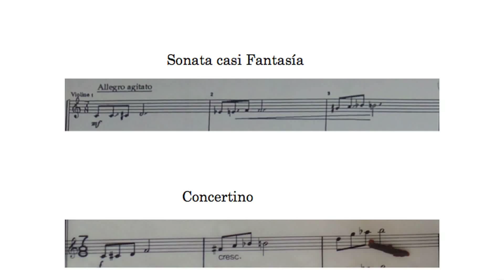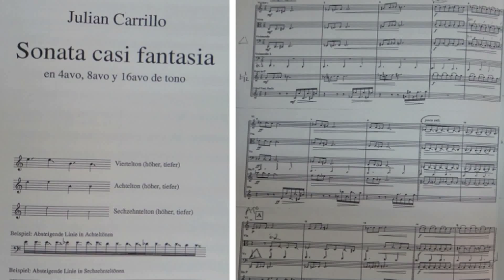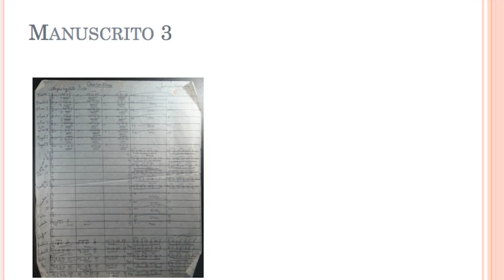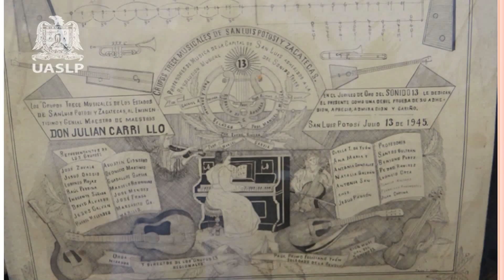3.1 Concertino, (13 Conceptos del Sonido 13).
Interpretación del concertino en Ahualulco San Luis Potosí, comentarios del músico Mario Hurtado y del Maestro Miramontes director de la Orquesta Sinfónica de  San Luis.

13 CONCEPTOS DEL SONIDO 13

UNIVERSIDAD AUTÓNOMA DE SAN LUIS POTOSI.

M. en Arq. Manuel F. Villar Rubio
Rector de la UASLP

Secretario General de la UASLP

L.C.C. Cynthia Valle Meade
Jefa de la Div. De Difusión Cultual de la UASLP

DR. Rodolfo González Barrera
Coordinador de TVUASLP

Investigación:
Refugio Martínez Mendoza

Diseño y Guión
Refugio Martínez Mendoza

Asesoría.
Oscar Montero García

Producción
Refugio Martínez Mendoza
Ma. Luisa Buendía Zubiaga

Jefe Técnico:
Fernando Rivera

Cámara:
Agustín Gómez
Fernando Espericueta

Corrección digital Sonora:
Efraín Ochoa

Diseño de Imagen
Rubén Ruelas

Asistente en Diseño
Diana Aguilar Serment
Agradecimiento a:
Secretaría de Cultura de Gobierno del Edo. de San Luis Potosí

Centro “Julián Carrillo”

Instituto Potosino de Bellas Artes
Julián Carrillo

Orquesta Sinfónica de San Luis Potosí.

Una Producción de:
Laboratorio de Comunicación e Información Científica

TVUASLP 2015